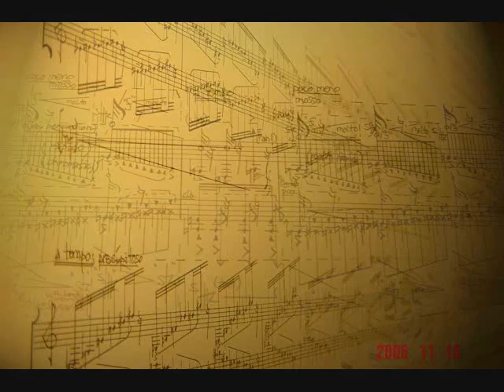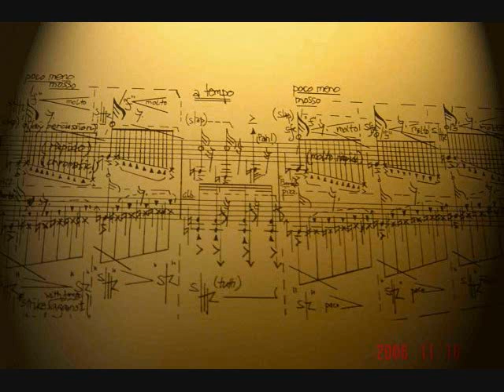Crazy Classix KIMMO HAKOLA Capriole for Bass clarinet and cello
BassClarinet:Shinsuke Hashimoto   Cello:Martin Stanzeleit
Feb.9.2007 Hiroshima  日本初演